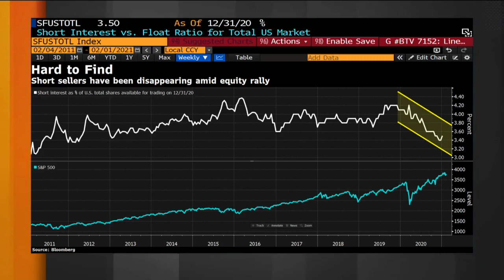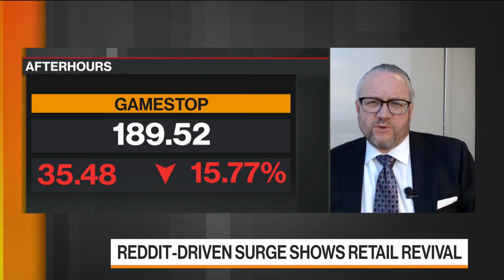David L. Bahnsen on Bloomberg - Gamestop and Growth to Value Rotation